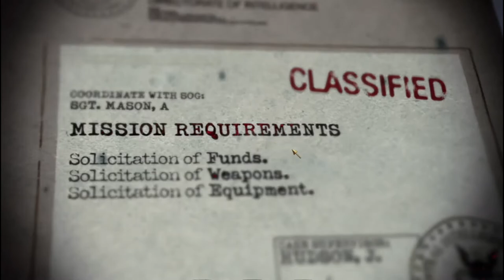Предательство ! Call of Duty Black Ops#8